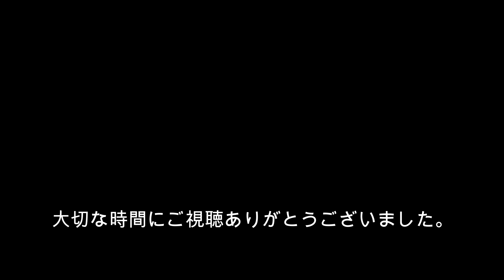【土地家屋調査士試験あれこれ3】試験直前に一言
今回は、試験直前にお話ししたいと思いまして
動画作成しました。
当日実力を十分発揮してほしいと思っています。
とにかく他人よりも点を取ることを心がけてください。
最後まであきらめなければドラマが生まれるはずです。

自信は最大のメンタル強化剤

結果は自信から　自身は努力から

10月17日　実力を発揮できるよう切に願っています。